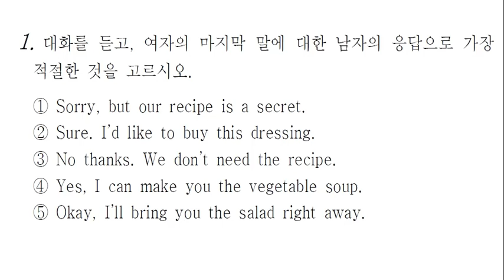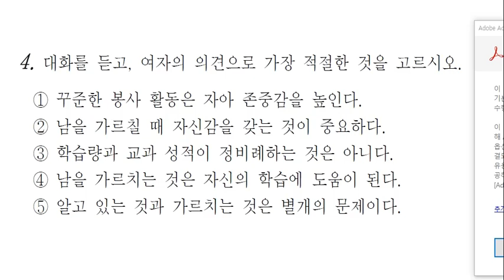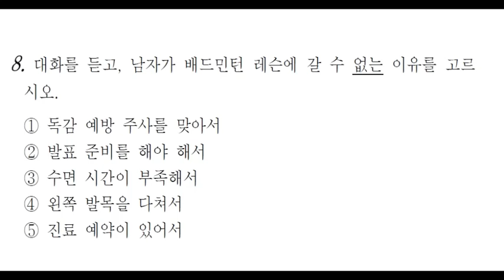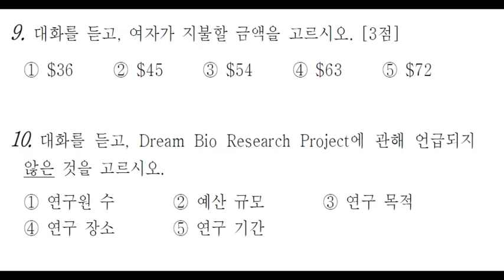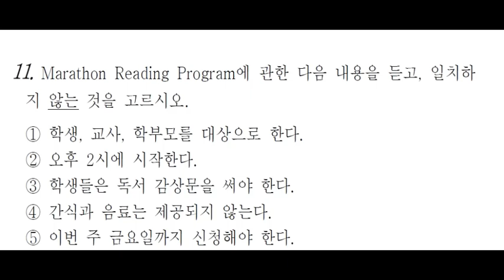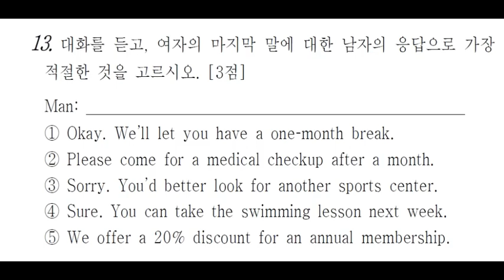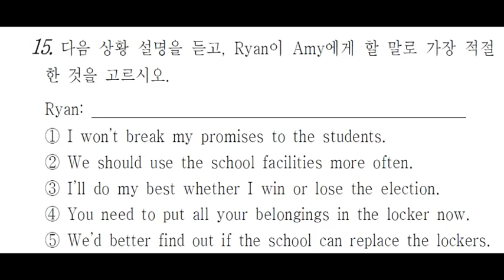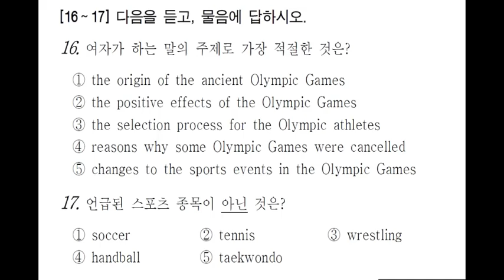2020년3월고2 모의고사 영어듣기평가문제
2020년3월고2 모의고사 영어듣기평가문제 정답 대본